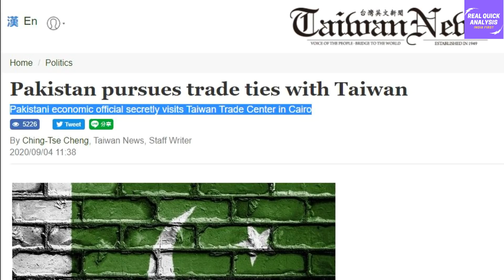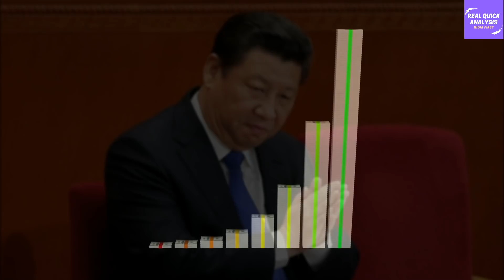Pakistan breaks One China Policy🔥🔥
यदि आप हमें प्रोत्साहित और सपोर्ट करना चाहें, तो आप Google Pay, Phone Pe नंबर - पर हमें डोनेट (any amount) कर सकते हैं. Thank You!!

कृपया हमारे संरक्षक (Patron) बनकर हमें सपोर्ट कीजिये. साथ ही आप हमें टॉपिक्स सजेस्ट कर सकते हैं. चुनिंदा टॉपिक्स पर हम स्पेशल वीडियो बनायेगे. Patron बनने के लिए इस लिंक पर क्लिक करें।